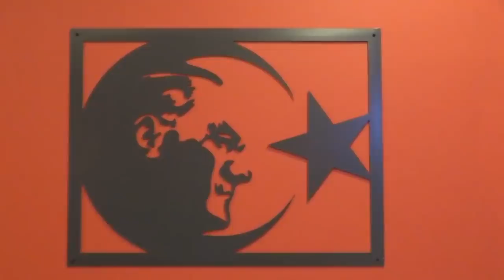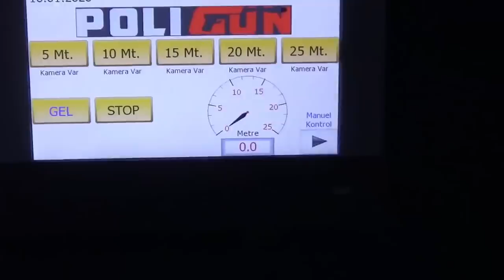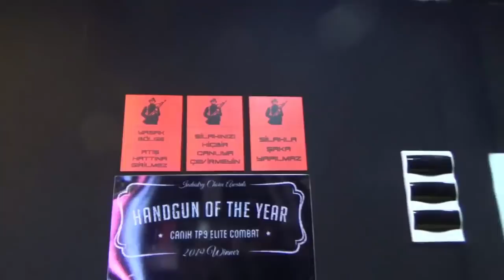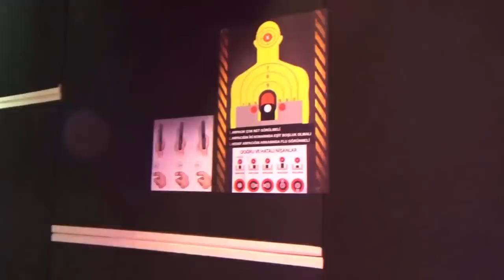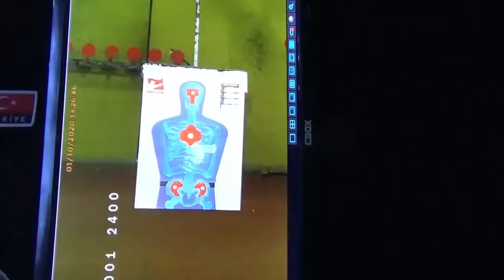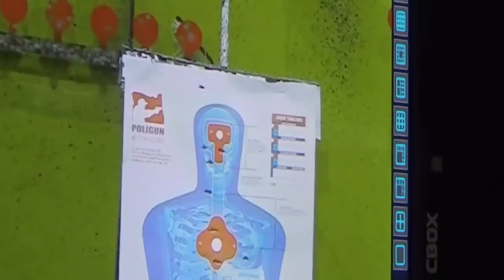PoliGun Atış Kulübü Ziyaretim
Poligon Ziyareti Serisindan PoliGun Atış Kulübü,
Pipet fişek ve tüfek,
Erkan Saracık hocamın altın tabancası.